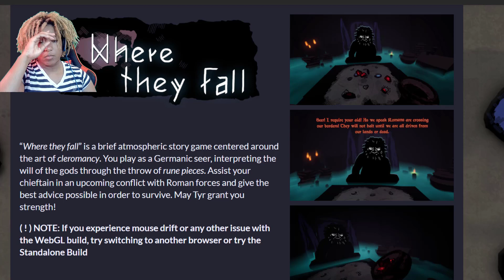I can see your future!